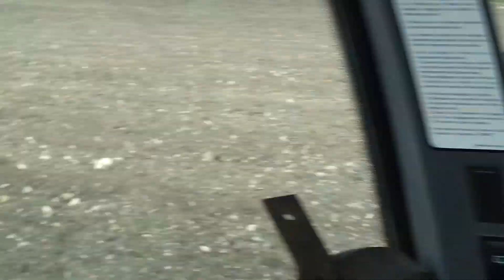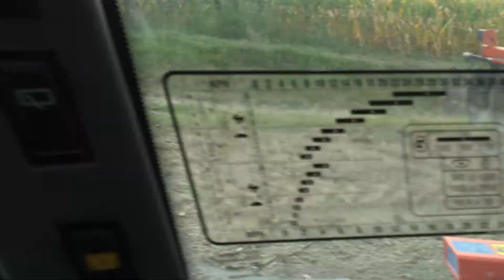déchaumage 2011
déchaumage du tournesol avec un Newholland Ford 8340 et cover crop Kuhn XS28